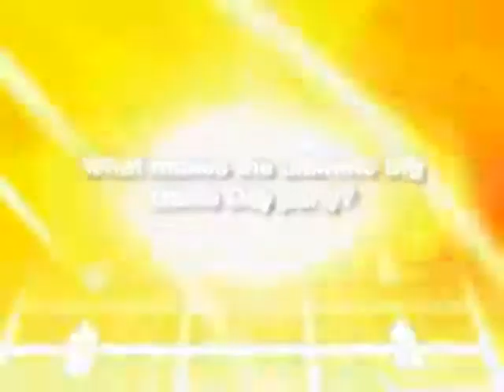Dolphin Player Big Game Memories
Miami Dolphin players and their loved ones share more thoughts on celebrating "The Big Game"